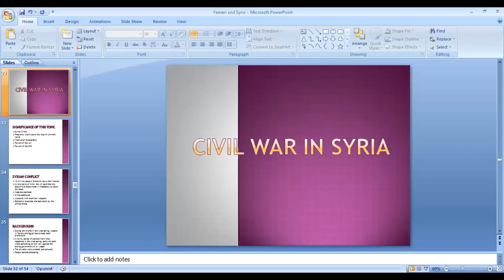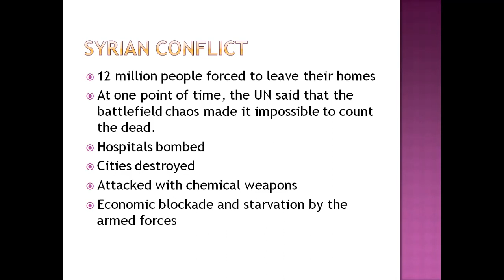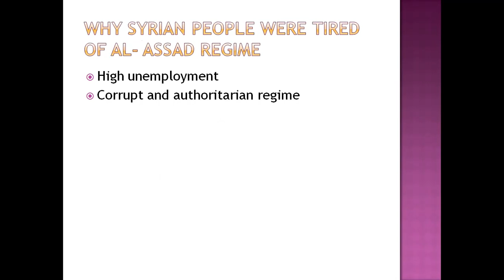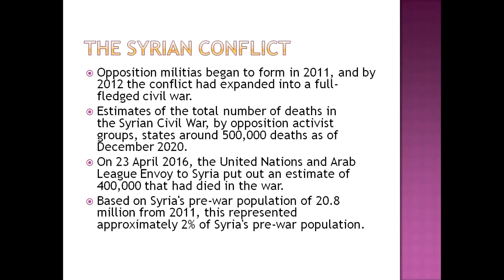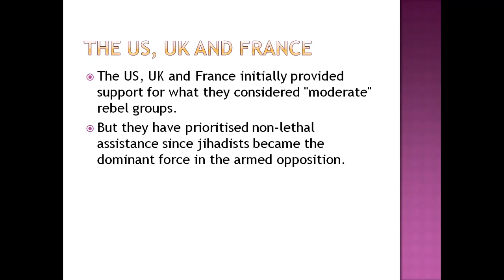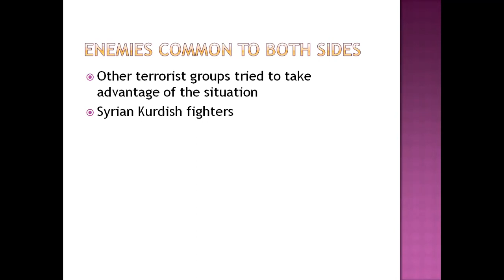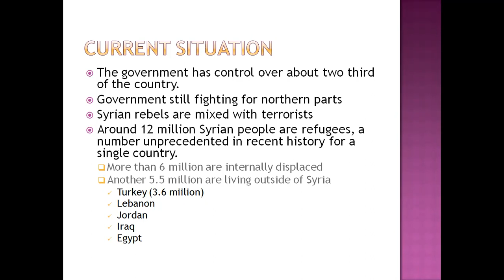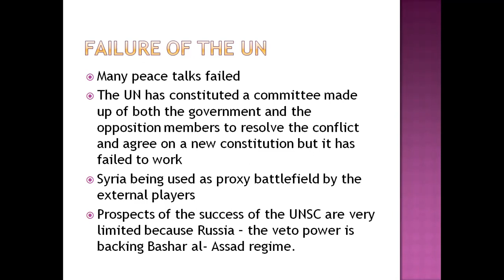Lecture # 34 Syrian Crisis || Middle Eastern Issue || Bashar-al-asad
In this lecture we will discuss another middle eastern issue. The Crisis of Syria and the roles played by all the forces will be covered in this lecture.